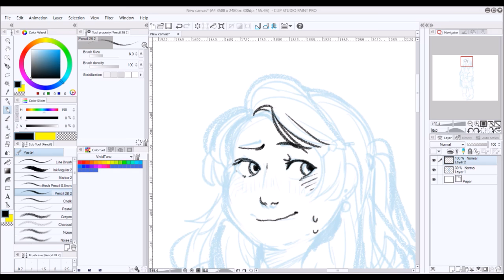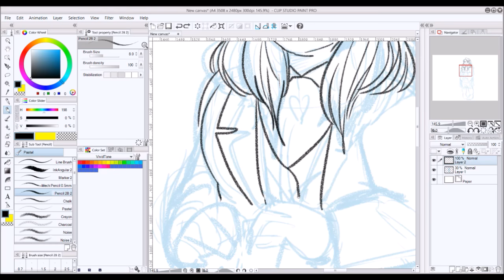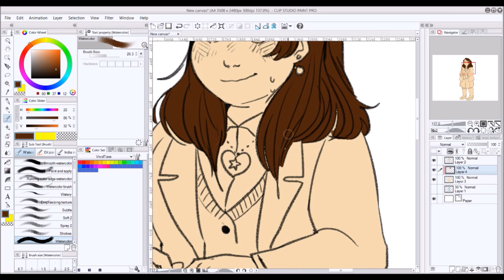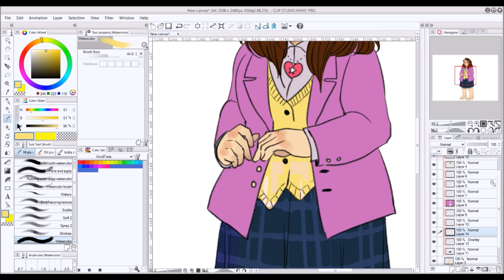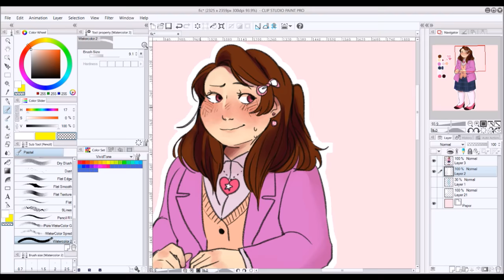(HEATHERSWAP SPEEDPAINT) Martha Sawyer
hey!! me and my friends got together and made this cool AU together! i got the chance to design martha!! woa!!!